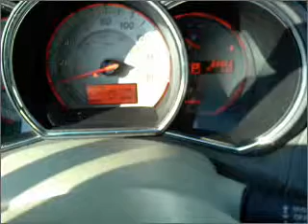2009 Nissan Murano - Olive Branch MS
Year: 2009
Make: Nissan
Model: Murano
Trim: S Sport Utility 4D
Engine: 6 cylinder 3.5 liter
Transmission:
Color: White
Mileage: 33892
Address:
6950 Hanna Cove